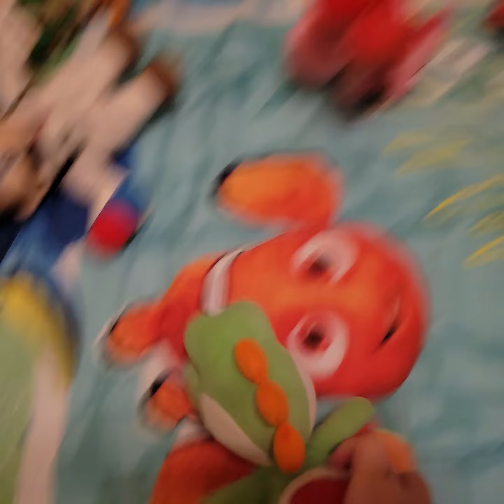Mario Adventures. Try to save princess peach Episode 1 s1